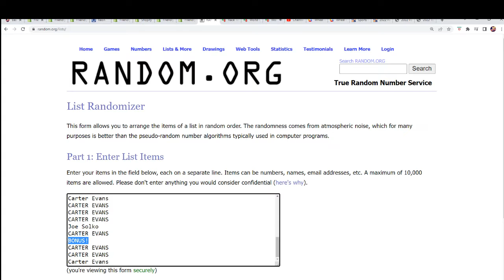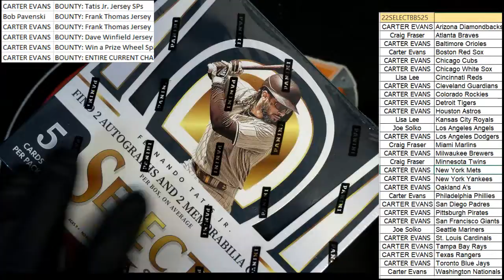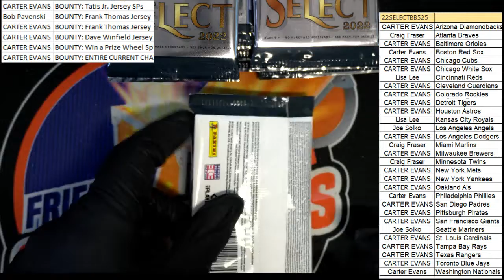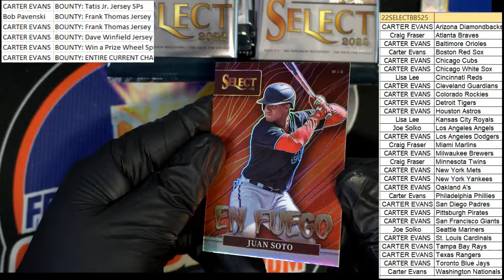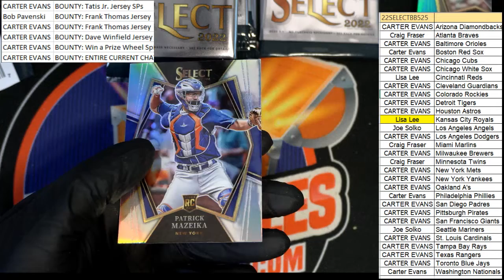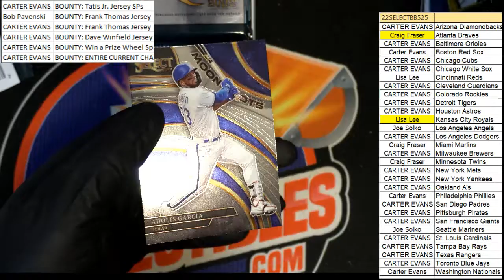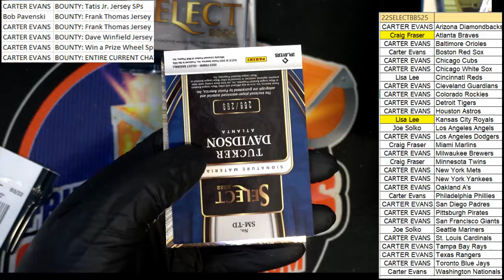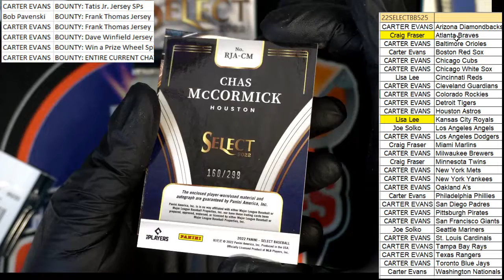2022 Panini Select Baseball Hobby Box ID 22SELECTBB525